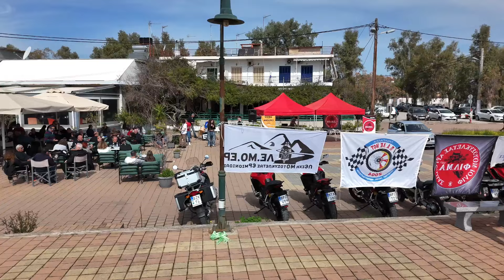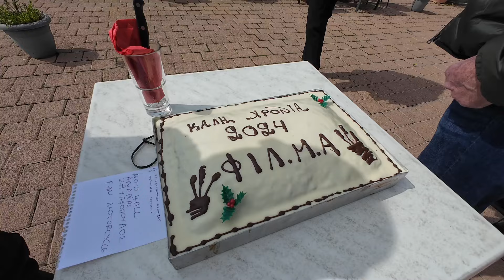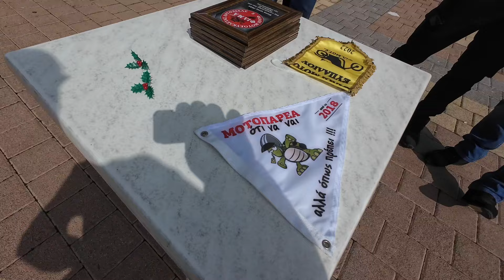Κοπή τη πίτα ΦΙΛΜΑ 3/3/2024 - Νέα Κίος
Μια  μοτοσικλετιστική γιορτή με την ΦΙΛΜΑ στη Νέα Κίο για την κοπή της πίτας. Γνωστοί και άγνωστοι μοτοσικλετιστές, μια παρέα σε μια υπέροχη ημέρα